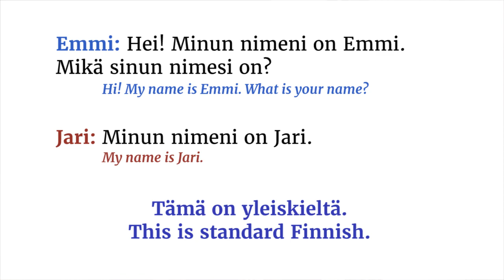How to introduce yourself in Finnish - in a natural way! (FIN & ENG subtitles!)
How do you introduce yourself in Finnish? Do you always say "Minun nimeni on..." or do you use Finnish puhekieli? The puhekieli version is slightly different, depending on the region in Finland. In this video, I'll teach you one of the most common varieties, one that you might hear in the Helsinki region. Watch this video to learn some tips for when you meet new people and speak Finnish with them!
00:00 Introduction
00:38 How to say "I am..."
01:14 How to ask "What is your name?"
01:24 "What was your name again?"

BEGINNERS: Sign up for my online Finnish course for beginners and false beginners